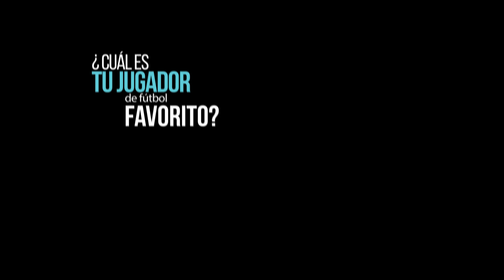¿Cuál es tu jugadora favorita de fútbol?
Muchas personas tienen claro quien es su jugador de fútbol favorito, pero cuando se trata de buscar en una selección femenina las cosas son diferentes. Estas niñas quieren terminar con la inequidad en el deporte.